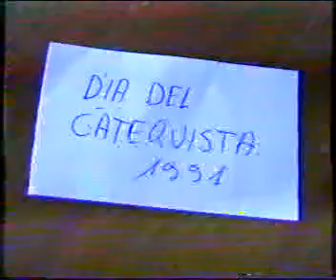04 día del catequista Lourdes 1991